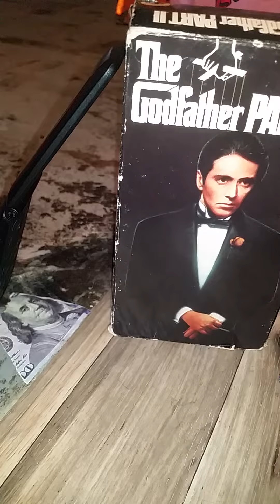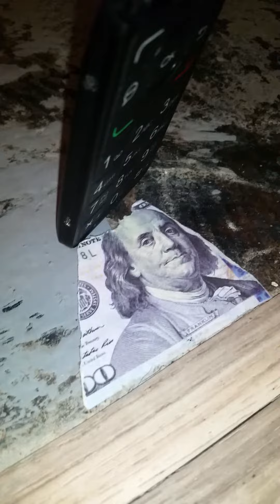Oops my ball went across the street: Ramadan Ralo edition